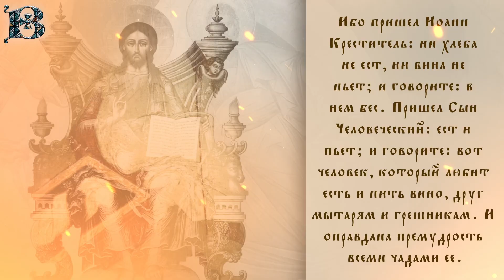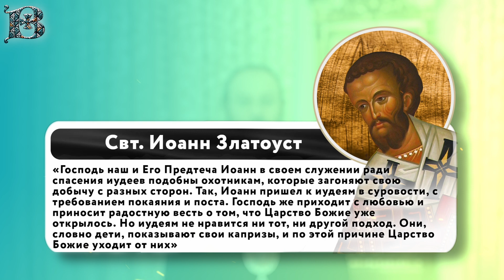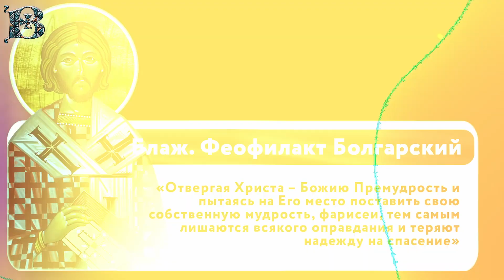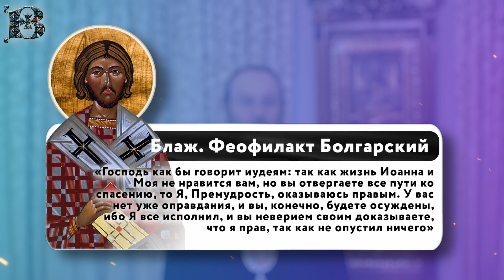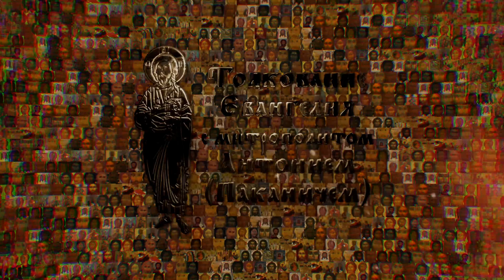Толкование Евангелия с митр. Антонием (Паканичем). Пятница, 13 октября 2023 года.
В сегодняшнем Евангельском повествовании Господь наш Иисус Христос, говоря с духовными руководителями иудейского народа – фарисеями и книжниками, приводит их вниманию притчу о детях.

Лк., 32 зач., 7, 31-35 Господь сказал: с кем сравню людей рода сего? и кому они подобны? Они подобны детям, которые сидят на улице, кличут друг друга и говорят: мы играли вам на свирели, и вы не плясали; мы пели вам плачевные песни, и вы не плакали. Ибо пришел Иоанн Креститель: ни хлеба не ест, ни вина не пьет; и говорите: в нем бес. Пришел Сын Человеческий: ест и пьет; и говорите: вот человек, который любит есть и пить вино, друг мытарям и грешникам. И оправдана премудрость всеми чадами ее.